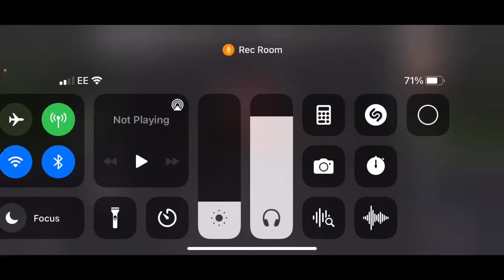REC ROOM | POPPY PLAYTIME AND FNAF 1 TROUBLE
Huh huh huhu huh 🧸